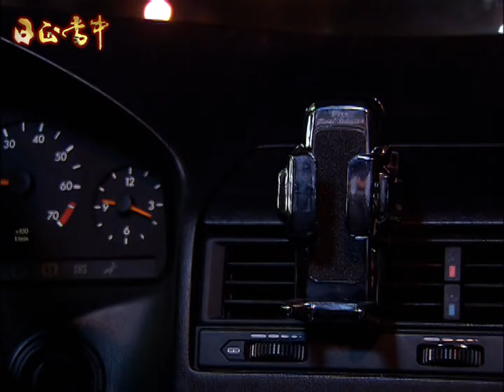日正當中 EP5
江湖對耀輝來說，永遠是一條不歸路。原以為服刑七年出獄後，可以跟心愛的彩蘋渡過平凡寧靜的下半輩子並孝順母親。未料江湖恩怨何時了，加上命運弄人讓耀輝身不由己地捲入大方集團的恩怨情仇，再度陷入情義難斷、恩怨難解的腥風血雨裡。

《日正當中》由民間全民電視公司製作，於2003年8月6日首播。